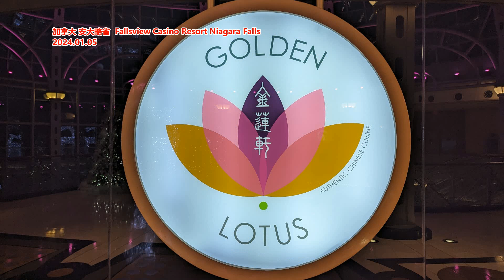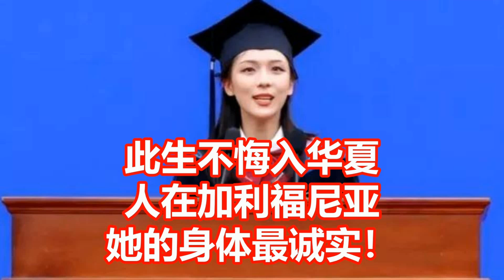此生不悔入华夏 人在加利福尼亚 她的身体最诚实！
文章来源: 壹苹新闻网
迴旋镖来的真快！中国浙江大学美女毕业生杨谨闻获选为毕业生致辞代表，在致辞时她高亢激昂的演说令人动容，她声称以身为中华民族为荣、呼吁大家不要只想著光鲜亮丽的就业，要到“祖国最需要的地方”，为人民服务。万万没想到，才隔几天，美女毕